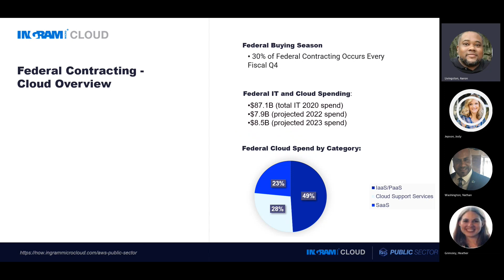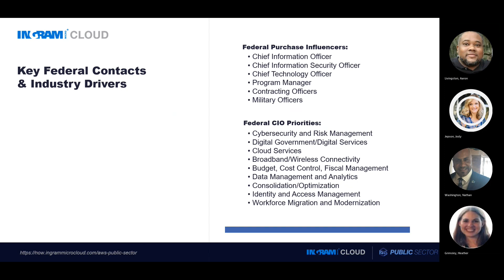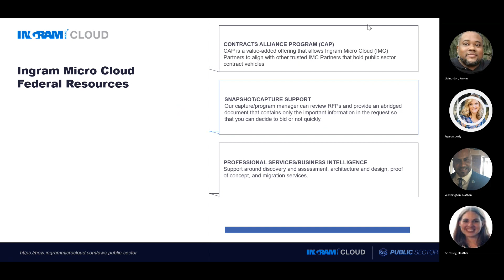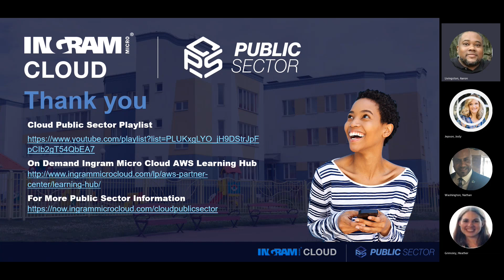Federal Contracting 101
In this episode of the Ingram Micro Cloud Public Sector Sound Bites, Aaron Livingston, Sales Solution Executive shares how to compete in the federal government with industry trends, buying tips, and policy drivers. Learn how Ingram Micro Cloud can help streamline the review, selection, and bidding process through the Contracts Alliance Program accelerating your federal government book of business. Let us become your destination for your distribution needs.